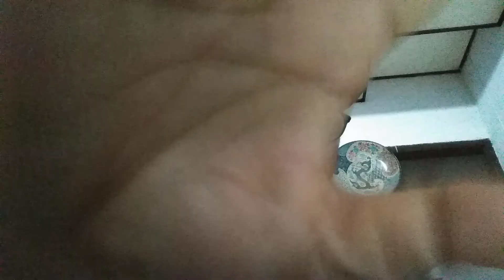Empat Macam Keyakinan Manusia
Empat macam keyakinan manusia, adalah :
I. Mereka yang tidak mempercayai surga dan neraka (paham Nihilisme). Oleh karena itu, mereka bertindak sesuka hati, tidak menjaga perilaku. Beranggapan tiada kehidupan selain kehidupan ini.
II. Mereka yang menganut paham kekekalan. Keindahan dan kesenangan yang tak terbayangkan dalam masa yang sangat panjang membuat mereka menganggap kebahagiaan surga adalah kekal. Mereka menginginkan kehidupan surga.
III. Mereka yang menginginkan kehidupan Brahma, makhluk agung yang bahagia dalam jangka waktu yang sangat lama, pencapai tahap meditatif yang dalam, hidup di alam gemerlapan & kedamaian yang luar biasa.
IV. Mereka yang berjuang pelepasan dari Samsara (lingkar kelahiran kembali yang berulang-ulang) dan merealisasi Nibbana.

Channel hermanuhadi ini mempublikasikan video-video pengetahuan plus hiburan, yang diupayakan semenarik mungkin agar enak ditonton, silahkan dipilih videonya, klik link dibawah ini :